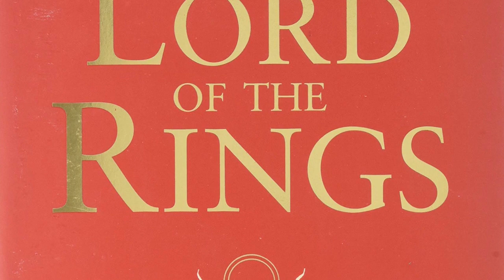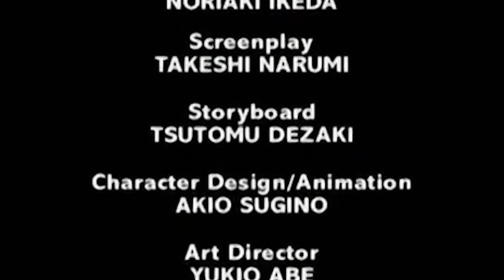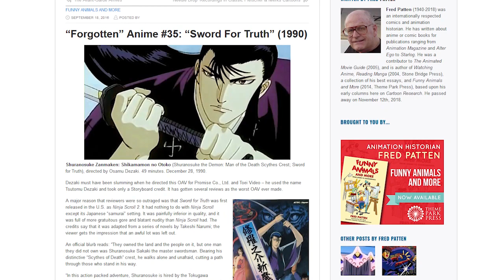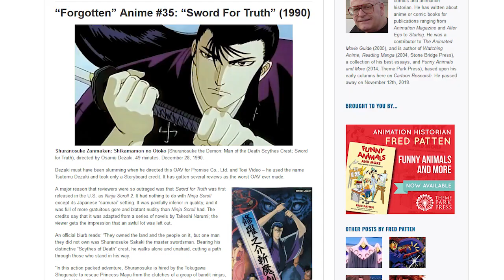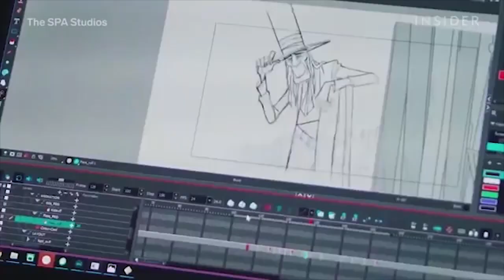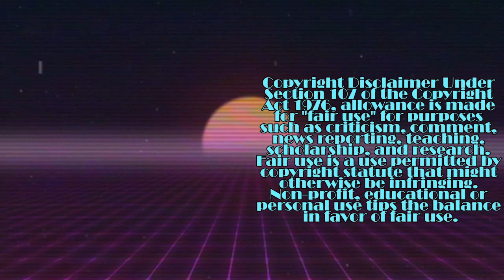Sword for Truth | KYOTO VIDEO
What happens when an very influential anime director with decades of prestige under his belt gets hired to work on a low-budget schlock OVA? You get Sword for Truth. And it ain't pretty.